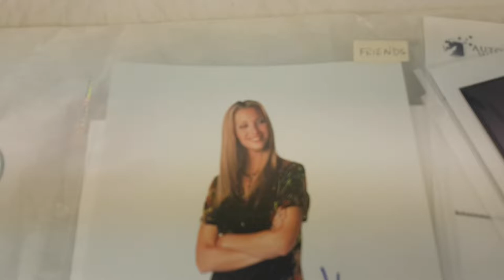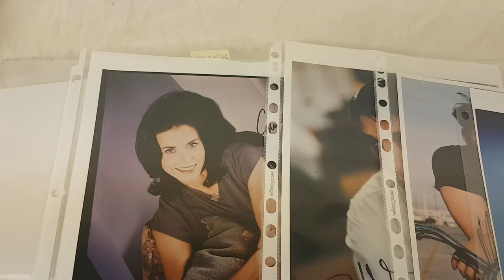Cast Of FRIENDS TV SHOW! Signed Autographed pictures of them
Going through the autograph collection and found some old Friends! Only Jennifer is missing!